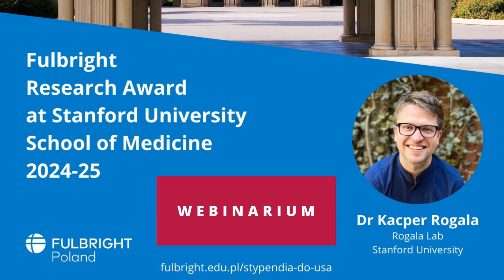Fulbright Research Award at Stanford University School of Medicine 2024-25 - webinarium informacyjne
Przygotowujesz rozprawę doktorską w dziedzinie nauk biologicznych, chemicznych lub pokrewnych i chciał(a)byś prowadzić badania w labie w jednej z najbardziej prestiżowych uczelni w USA? Złóż wniosek do nowego programu Fulbright Research Award at Stanford University School of Medicine 2024-25!

Obejrzyj nagranie spotkania online, które poprowadzili dr Kacper Rogala, badacz i założyciel Rogala Lab na Stanford University School of Medicine i Patrycja Donaburska, koordynatorka programu Junior Research Award.

Na skróty:
00:00 Wstęp
04:12 Czym jest Stanford University School of Medicine?
09:50 Jakie możliwości daje stypendystom program?
18:40 Publikacje naukowe pisane w czasie stypendium
19:40 Do kogo skierowane jest stypendium?
20:20 Jak zwiększyć swoje szanse na dostanie stypendium?
23:00 Q&A
23:10 W jakim obszarze biochemii można pracować w czasie stypendium?
25:45 Na jakich preparatach prowadzone są badania w labie?
30:00 Membrane nutrient trafficking w Rogala Lab
31:40 Strona techniczna - łączenie wyjazdu z doktoratem w Polsce
41:40 Strona finansowa wyjazdu - co pokrywa stypendium?
44:04 Czy istnieje możliwość łączenia projektu z zagadnieniami z mikrobiologii?

Fulbright Research Award at Stanford University School of Medicine 2024-25 to program dla osób przygotowujących rozprawę doktorską w polskich instytucjach naukowych z następujących dziedzin: biologia komórkowa, molekularna lub strukturalna, biochemia, biofizyka albo obszary pokrewne, z wyłączeniem projektów wymagających bezpośredniego kontaktu z pacjentem. Celem 10-miesięcznego stypendium jest realizacja własnego projektu badawczego w Stanford University School of Medicine powiązanego z tematyką przygotowywanej rozprawy doktorskiej. Stypendium jest częścią programu Junior Research Award i oferowane jest we współpracy z Rogala Lab. Nabór wniosków trwa do 26 maja.